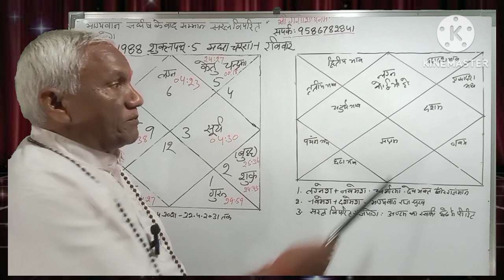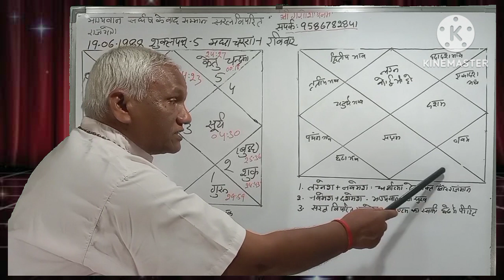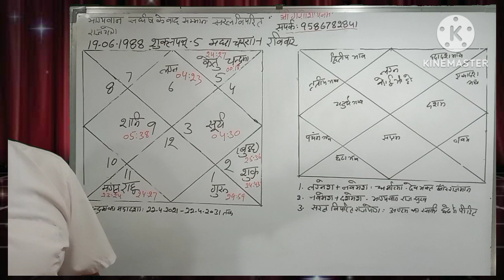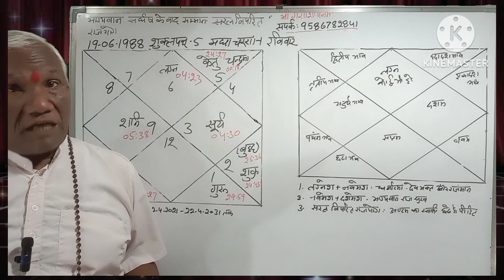भाग्यवान बुद्धिमान, रोजगार मे परेशानी, विपरित राज योग episode 269